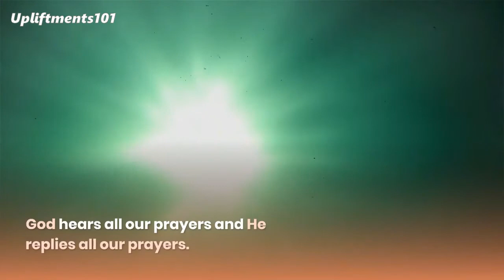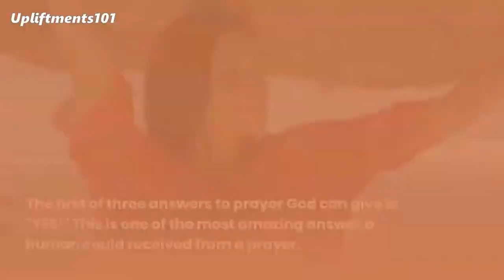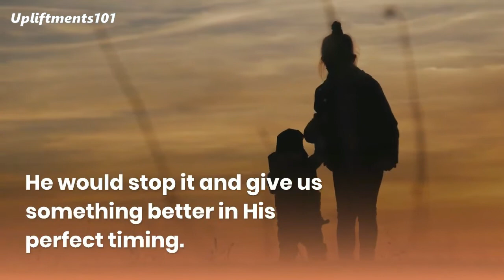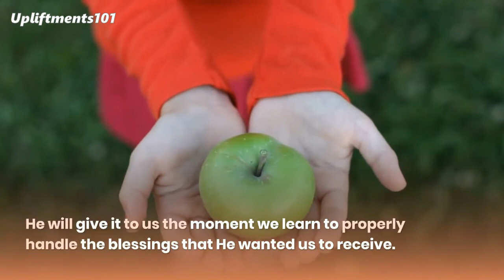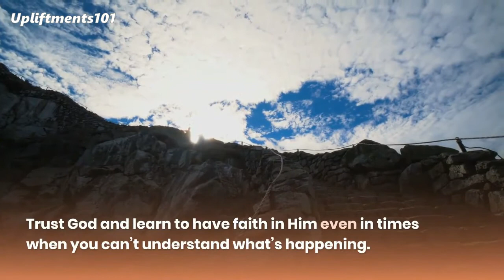God Always Answers To Our Prayer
How many times do you pray in a day?  A Christ centered life always communicate to God through prayers. And on our prayers we always include our request to God. Does God give you a Yes today? Or maybe a No? Or maybe you are in doubt and ask yourself, “Is God really answers our Prayer?”
Know that God always answers to our prayers. His response is always for our own good. God answers our prayer in three ways. God hears all our prayers and He replies all our prayers. But it does not mean always a ‘Yes’, We do not always get what we ask for. When we ask God for something, the response could be ‘Yes’ or ‘No’ or ‘Wait’.